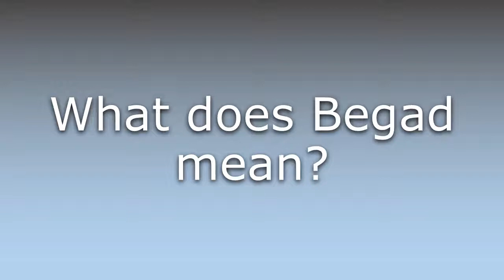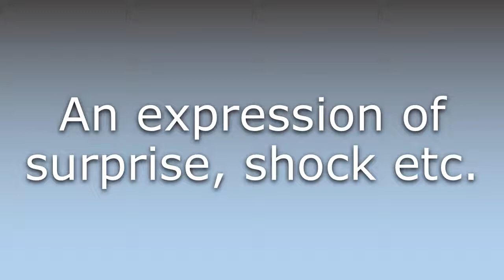What does Begad mean?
What does Begad mean in English? Learn the meaning of Begad.